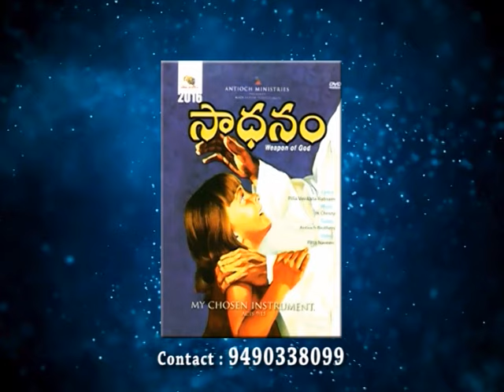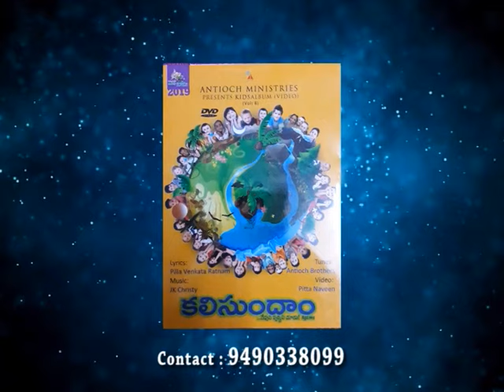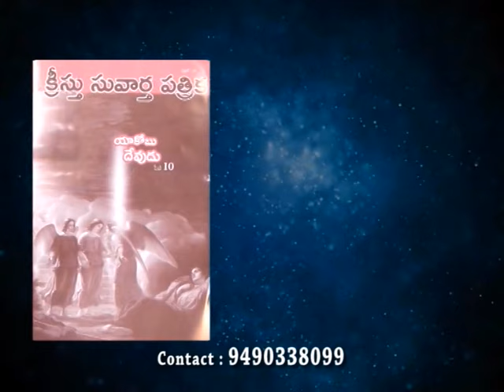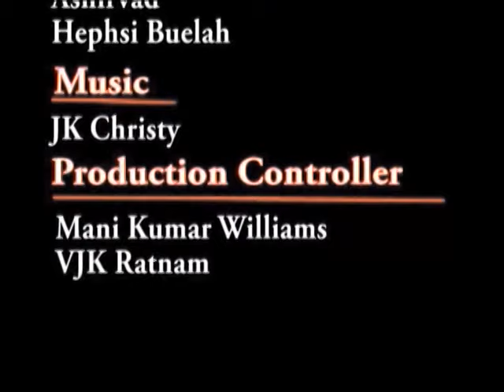Who is Jesus? | Part 10 | Brother Pilla Venkataratnam Messages | Subhavaartha TV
Who is Jesus? Jesus existed from the beginning. From the beginning, Jesus was with God, and Jesus was God. Jesus is the key to membership in God’s family. When He established His deity by rising from the grave, He made it possible for us to have forgiveness from sin and a renewed relationship with God.
In John 14:6, Jesus declares: “I am the way and the truth and the life. No one comes to the Father except through me.” If we can’t build a relationship with God by doing good deeds or repeating rituals, what must we do? Acts 4:12 is clear, “Salvation is found in no one else, for there is no other name under heaven given to men by which we must be saved.”